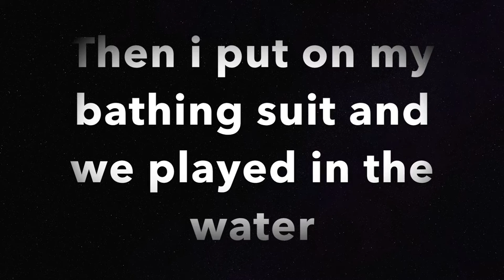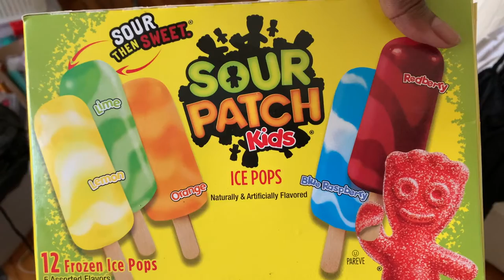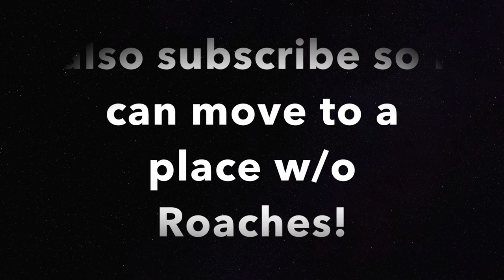VERMIN, TRAILS, GROCERY HAUL | LIVING IN NEW YORK VLOG | *Long vlogs*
LIVING IN NEW YORK VLOG | VERMIN, TRAILS, GROCERY HAUL *Long vlogs*

Hi guys! Come along with me in this vlog for a few days of summer in nyc. I finally get to explore a new trail at marine Park, Had a traumatic run in with some vermin then having to deal with that on my own *yikes*, & just running errands ofc (which includes a grocery haul!)